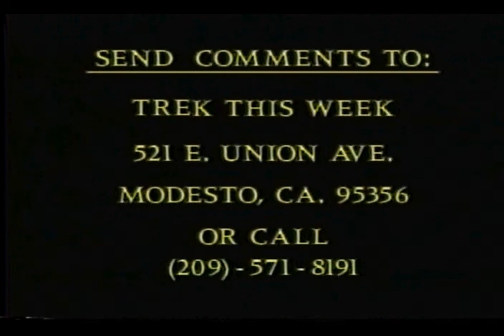TTW - The Inner Light.avi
An episode of Trek This Week discussing the ST:TNG episode, The Inner Light.